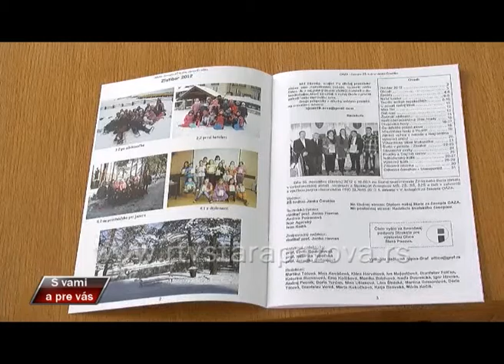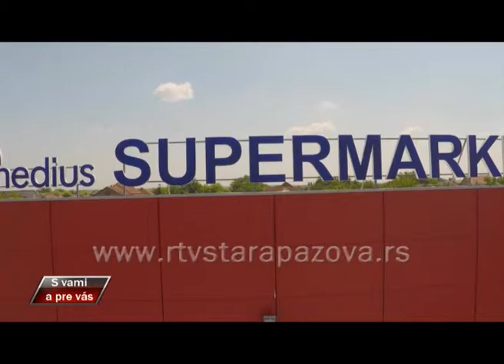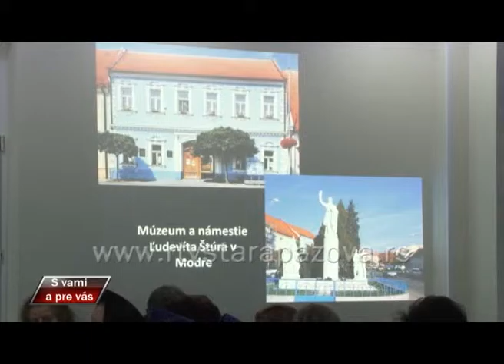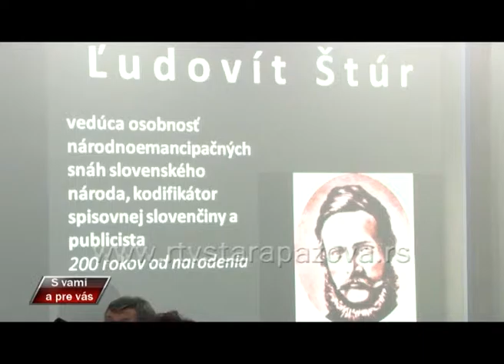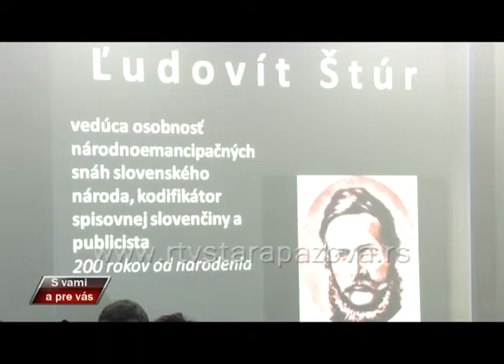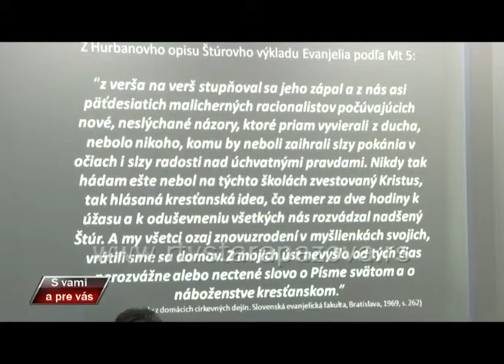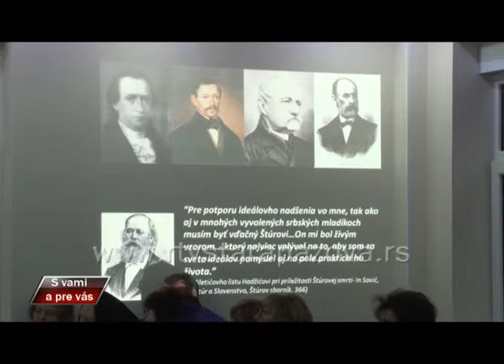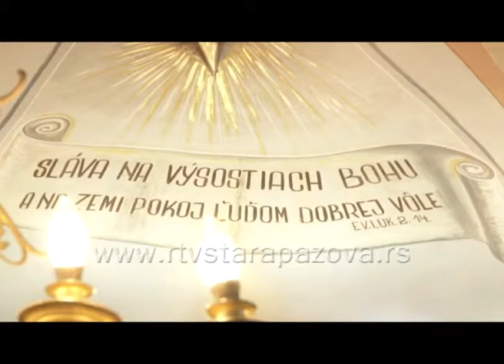S vami a pre vas, 224 emis